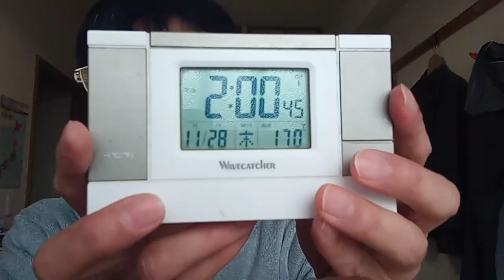KVID3509、聖闘士星矢の冥王ハーデスですが、元々はエネルギーの残存量問題でロケットで冥王星にには行かせない話から「冥王星に住所は無い」からです。笑い話と天気を操作している所が解ります。